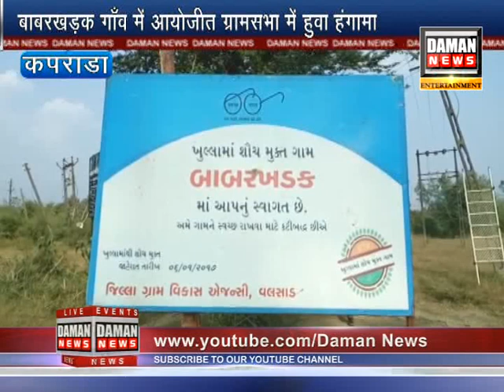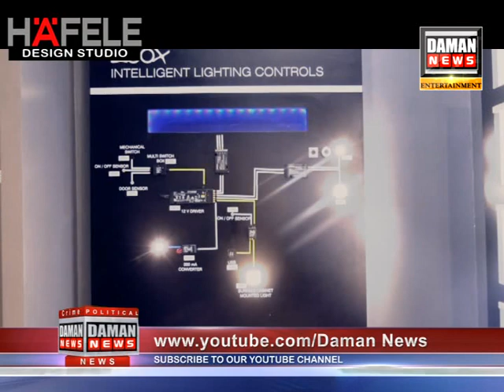Daman News 07 12 2019